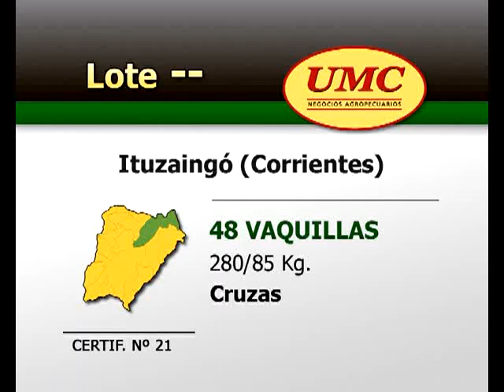Misiones 10 4 12 certif 21